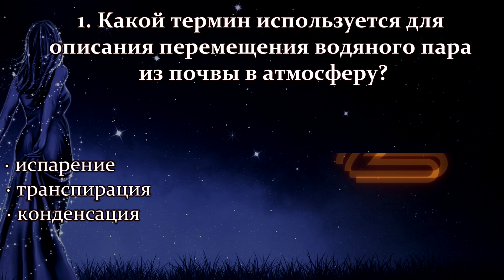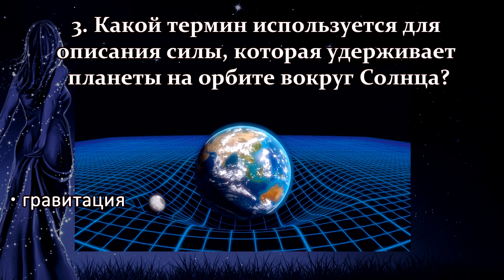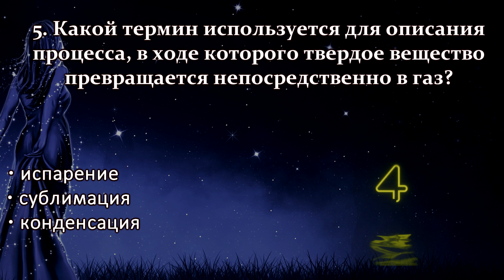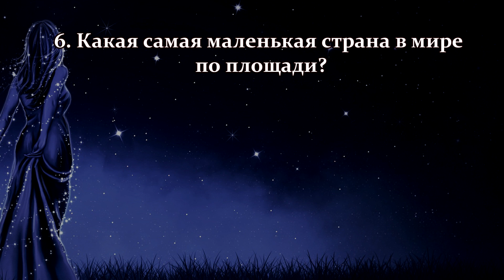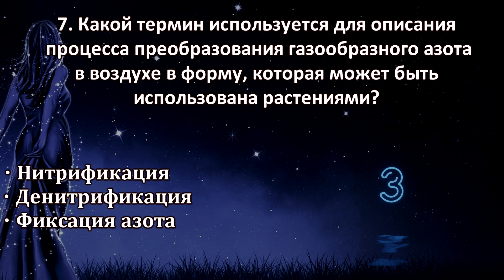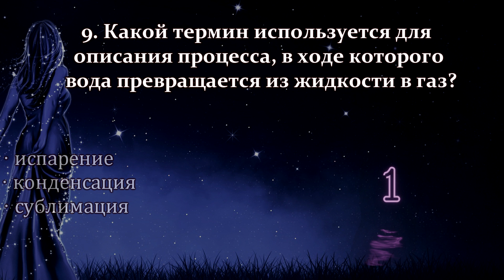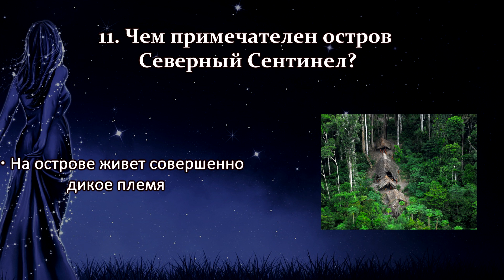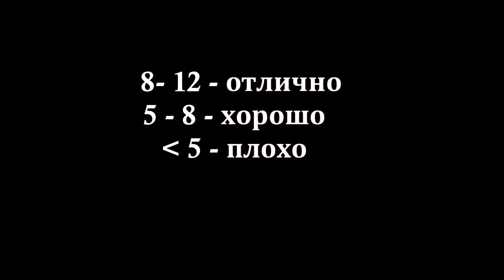Прокачай свой мозг. 12 необычных вопросов на эрудицию и общие знания. Тест для прокачки мозга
Интересная подборка вопросов.

0:00 Вступление
0:11 Какой термин используется для описания перемещения водяного пара из почвы в атмосферу
0:46 Какая горная вершина является самой высокой в мире?
1:18 Какой термин используется для описания силы, которая удерживает планеты на орбите вокруг Солнца?
1:58 Как вы думаете, у кого больше костей - у взрослых или у младенцев?
2:40 Какой термин используется для описания процесса, в ходе которого твердое вещество превращается непосредственно в газ?
3:25 Какая самая маленькая страна в мире
4:51 Какой город является столицей
5:16 Какой термин используется для описания процесса, в ходе которого вода превращается из жидкости в газ?
6:41 Чем примечателен остров Северный Сентинел?
7:34 Какой английский король получил прозвище «Львиное Сердце»?